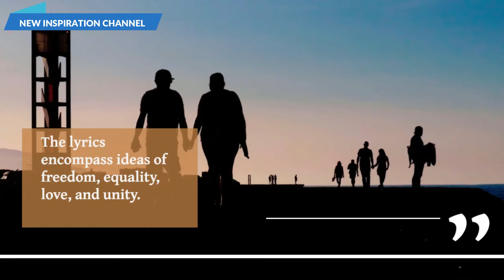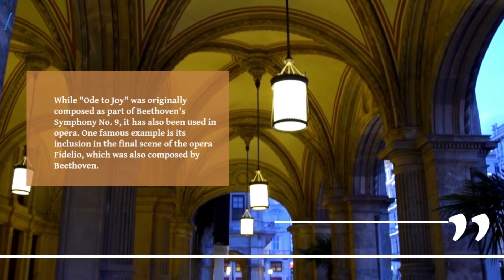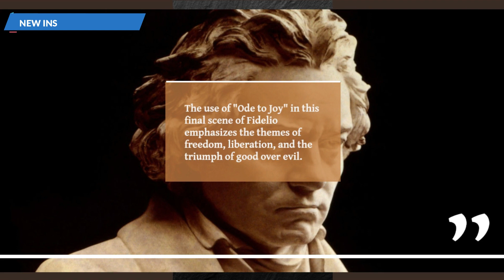ODE TO JOY | FROM SYMPHONY TO MOVIES. THE TIMELESS ANTHEM OF CLASSICAL MUSIC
odetojoy is a very famous composition in the history of classicalmusic and use many time for movies, opera, tv show and many more.

"Ode to Joy" or in German known as "Ode an die Freude" is a classical music composition written by Ludwig van Beethoven. The piece is part of his Symphony No. 9, also known as the "Choral Symphony".

Ode to Joy has a significant meaning and is considered a song that celebrates happiness and unity among humanity. Its lyrics are adapted from Friedrich Schiller's poem "An die Freude" which talks about joy united in brotherhood. The lyrics encompass ideas of freedom, equality, love, and unity.

In Beethoven's composition, Ode to Joy is used as an expressive statement of human desire to achieve pleasure and unity in life. It is considered one of the most famous and respected classical music compositions in history.

Here are some examples of Ode to Joy being used as a music score in movies:

Die Hard (1988) - In the movie, Ode to Joy is played by the character Theo on the Nakatomi building's sound system as a distraction for the police.

Immortal Beloved (1994) - Ode to Joy is featured in the movie's soundtrack and is also played during a scene where Beethoven conducts an orchestra.

A Clockwork Orange (1971) - Ode to Joy is featured in the movie's soundtrack and is played during the infamous "Ludovico technique" scene.

Dead Poets Society (1989) - In the movie, Ode to Joy is played by the school orchestra during the final scene as a tribute to the late teacher, Mr. Keating.

Mr. Holland's Opus (1995) - Ode to Joy is featured in the movie's soundtrack and is played during a scene where Mr. Holland conducts his school's orchestra.

These are just a few examples, as Ode to Joy is a very popular and recognizable piece of classical music, it has been used in many movies and TV shows over the years.

While "Ode to Joy" was originally composed as part of Beethoven's Symphony No. 9, it has also been used in opera. One famous example is its inclusion in the final scene of the opera Fidelio, which was also composed by Beethoven.

In the final scene of Fidelio, the main character Leonore (disguised as a man named Fidelio) has just saved her husband Florestan from political imprisonment. The chorus then enters, singing the "Prisoners' Chorus", which is followed by a duet between Leonore and Florestan. The scene culminates with a grand finale in which the chorus sings "Ode to Joy".

The use of "Ode to Joy" in this final scene of Fidelio emphasizes the themes of freedom, liberation, and the triumph of good over evil. Its inclusion in the opera has made it a popular choice for productions of Fidelio, as well as other operas that deal with similar themes.

Here are some potential titles:

"Ode to Joy: The Timeless Anthem of Classical Music"
"From Symphony to Screen: The Use of Ode to Joy in Movies"
"The Inclusion of Ode to Joy in Beethoven's Fidelio: A Symbol of Freedom and Triumph"
"Ode to Joy: A Musical Journey Through History and Opera"
"Celebrating Joy Through Music: The Legacy of Ode to Joy in Classical and Popular Culture"